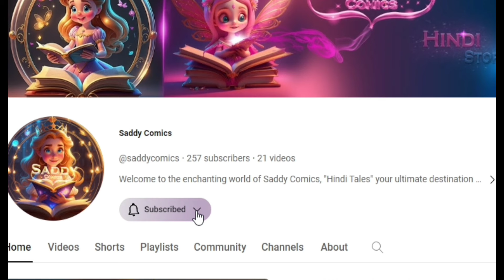जादुई दीपक | Magical Lamp 3D Animated Story In Hindi | Hindi fairy tales | Hindi Kahaniyan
In a quaint village nestled within the embrace of lush, rolling hills, lies a mysterious legend waiting to be discovered. "Magical Lamp" invites you on an enchanting journey woven with wonder and whimsy.

As the sun dips below the horizon, casting a golden hue upon the cobblestone streets, we meet our protagonist, a curious young girl named Elara. With eyes that sparkle like the stars above, she finds herself drawn to the attic of her grandmother's ancient cottage, where dusty tomes and forgotten relics gather dust.

Amongst the forgotten treasures, Elara stumbles upon a tarnished lamp, its surface etched with intricate symbols that seem to whisper secrets of a forgotten era. Ignoring the cautionary tales whispered by the villagers, Elara's fingers brush against the lamp's surface, unleashing a swirling vortex of magic that transports her to a realm beyond imagination.

In this mystical world, where dreams dance upon the breeze and wishes linger in the air, Elara encounters a host of fantastical creatures: mischievous sprites flit amongst the treetops, wise old wizards weave spells in hidden groves, and gentle giants roam the emerald valleys.

Guided by the flickering light of the magical lamp, Elara embarks on a quest to unlock its true power and restore balance to the realm. Along the way, she discovers courage she never knew she possessed and forms unlikely friendships that span the breadth of eternity.

But lurking in the shadows is a darkness that threatens to engulf everything Elara holds dear. With each step closer to fulfilling her destiny, she must confront her deepest fears and harness the magic within her heart to overcome the greatest challenge of all.

"Magical Lamp" is a timeless tale of adventure, friendship, and the boundless power of belief. Join Elara as she journeys through a world where the ordinary becomes extraordinary and every wish has the potential to change the course of destiny.

Amidst the magical tapestry of "Magical Lamp," Elara's adventure takes on the hues of classic Hindi fairy tales. In a land where the whispers of fairy tales in Hindi are woven into the very fabric of existence, Elara finds herself at the heart of a story that transcends time and language.

As she navigates through this realm of wonder and enchantment, Elara encounters characters straight out of beloved fairy tales, their tales told and retold in Urdu fairy tales passed down through generations. From the valiant heroes of Hindi stories to the cunning tricksters of fairy tales in Urdu, each figure she meets adds a layer of richness to her journey.

Guided by the wisdom of Hindi kahaniya, Elara learns that true magic lies not in the spells of wizards or the wishes of genies, but in the resilience of the human spirit and the bonds of friendship forged amidst adversity. Each twist and turn of her fairy tales story is imbued with the essence of Hindi kahani, teaching her valuable lessons that resonate far beyond the confines of her own adventure.

As she delves deeper into the mysteries of the fairy tail, Elara discovers the power of Hindi moral stories to shape destinies and ignite hope in the darkest of times. With each page turned in her quest, she adds her own chapter to the ever-growing anthology of Hindi fairy tales, a testament to the enduring magic of storytelling.

In "Magical Lamp," the age-old allure of Hindi fairy tales is brought to life in a breathtaking fusion of imagination and wonder. Join Elara on her quest through the realms of myth and legend, where every twist of fate holds the promise of a new Hindi fairy tale, waiting to be told.